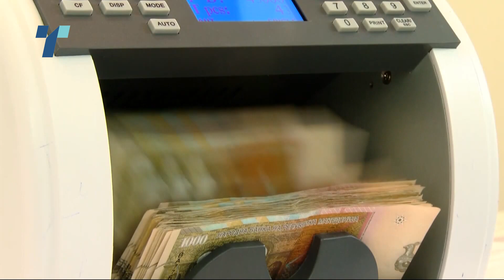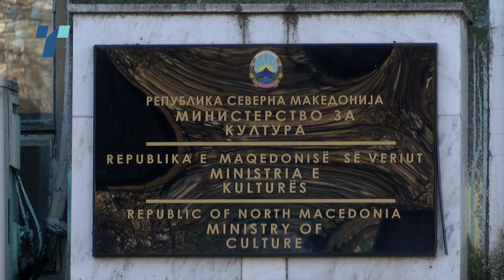Синдикати на вработени во културни институции протестираа пред Финансии за повисоки плати